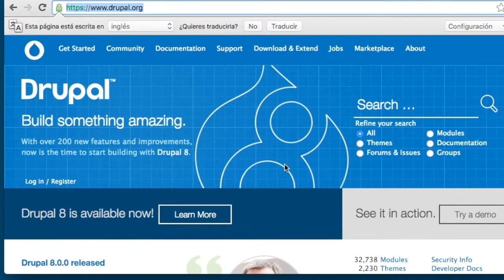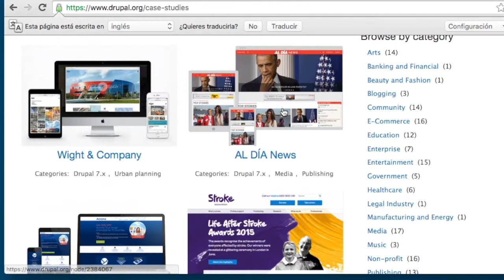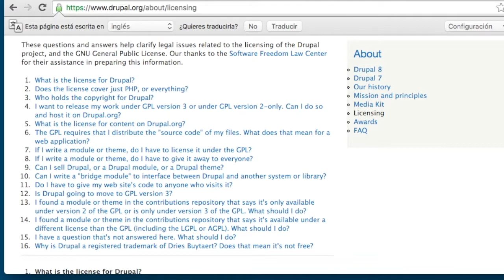Curso de Drupal 8 | Cap. 1 | ¿ Qué es Drupal ?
★ Curso Drupal de 8